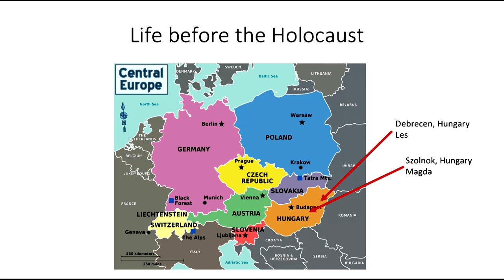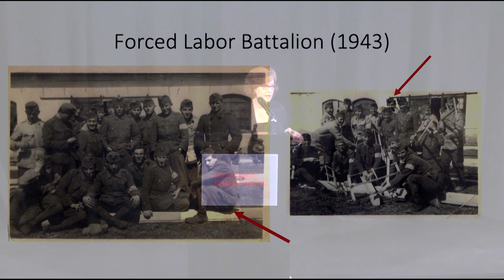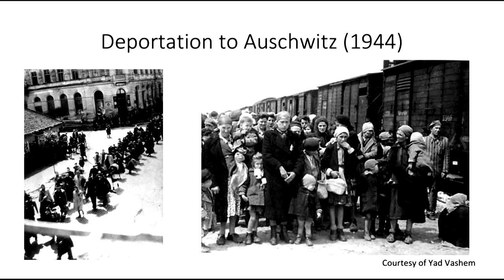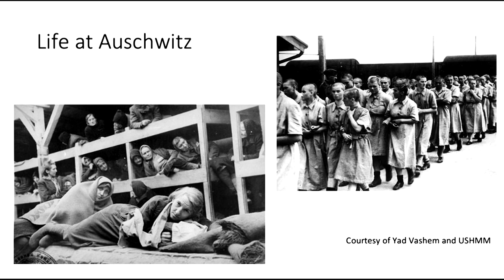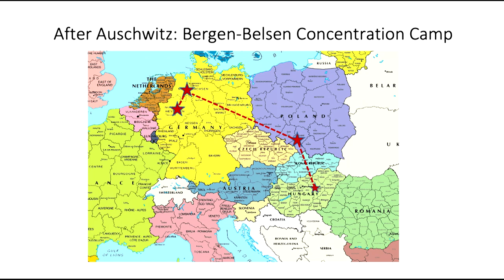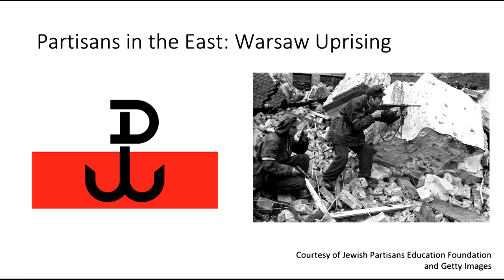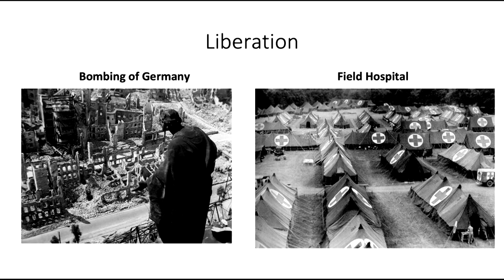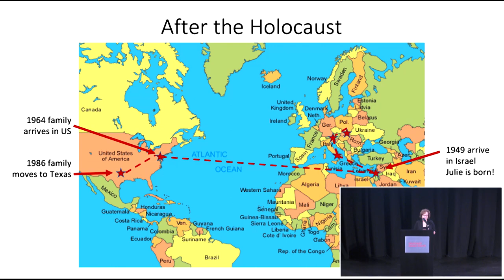Summer Survivor Speaker Series: Julie Meetal Berman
Julie Meetal Berman is the daughter of Survivors Magda and Les Mittelman, Z”L. Magda and Les were born in Hungary in 1923 and 1919, respectively. During the war, Les was conscripted into forced labor for the Hungarian army but escaped and joined a resistance group. Magda and her family were ghettoized before being sent to Auschwitz. She was liberated in Germany.

Recorded as part of the 2023 Summer Survivor Speaker Series.